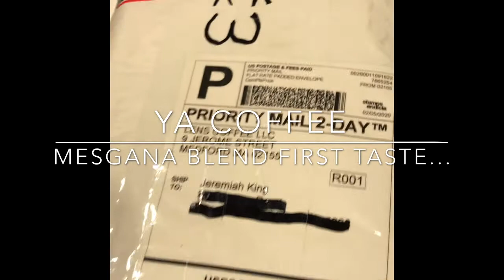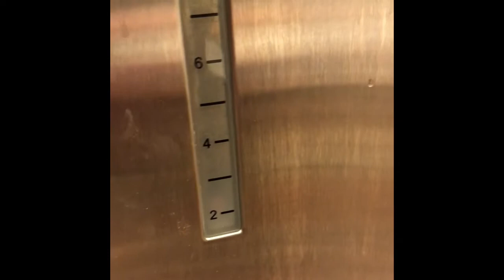Ya Coffee Mesgana Blend